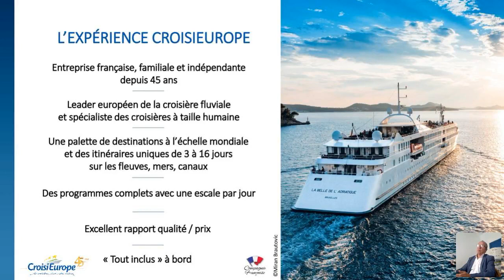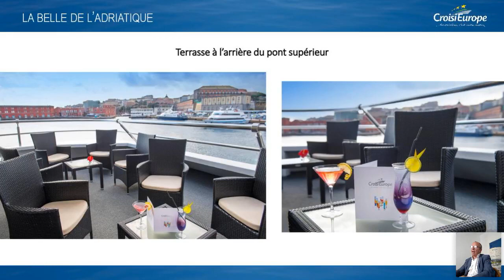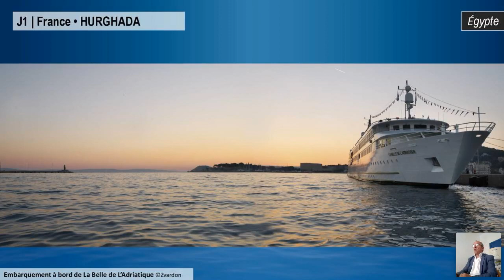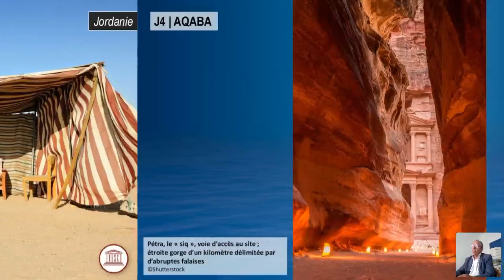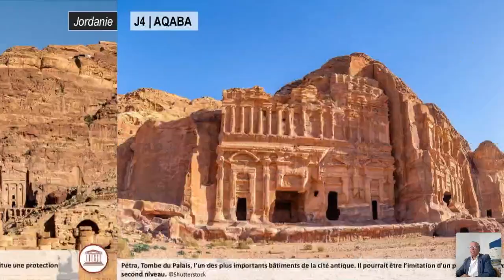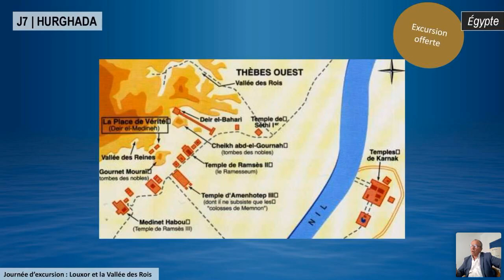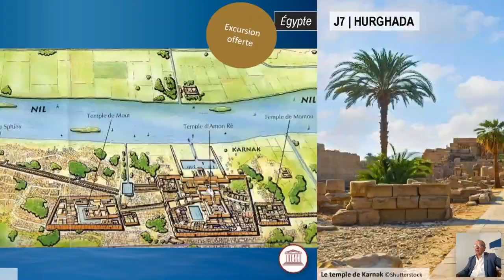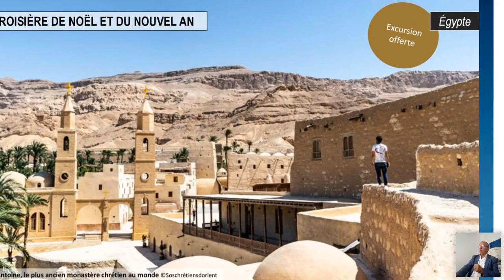CROISILIVE : Les Trésors de la Mer Rouge - Replay du 28/09/2021 | CroisiEurope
Dans ce Replay, notre expert conférencier  vous emmène découvrir le programme notre grande nouveauté 2021, embarquez avec nous pour une croisière fascinante entre Egypte et Jordanie, deux pays d’une richesse inouïe.